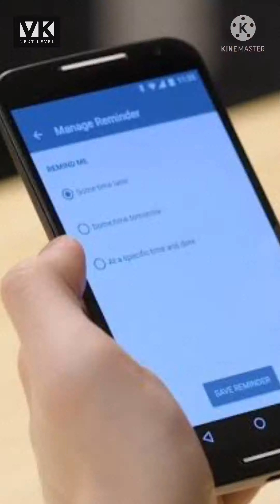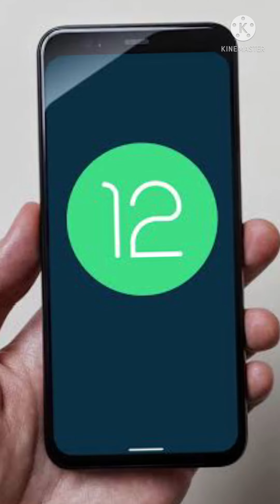ये करलो आपका Phone Rocket बन जायगा…🔥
Aaj ki video me ham baat karenge ki aap apne purane phone ko fast kayse kar sakte hain 🤔

Hy Guys I m Vedansh Kumar vk